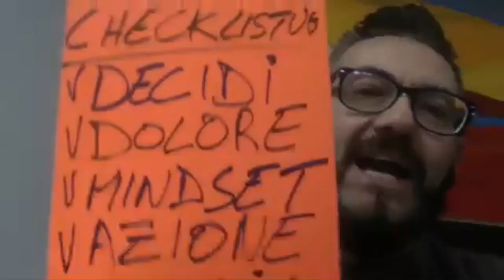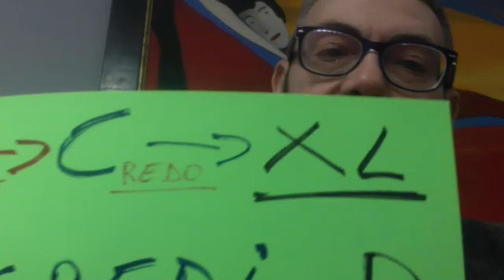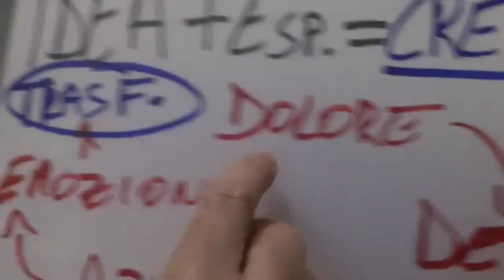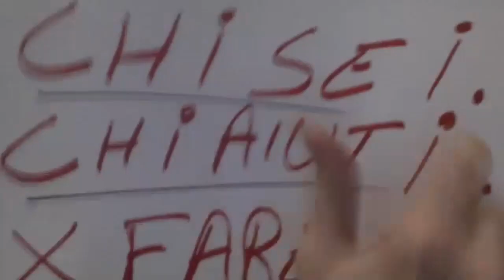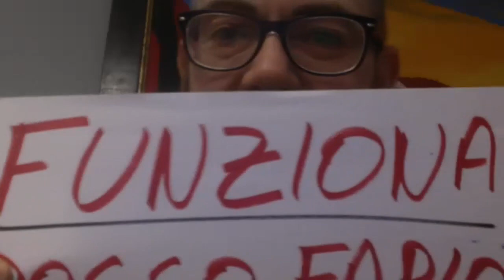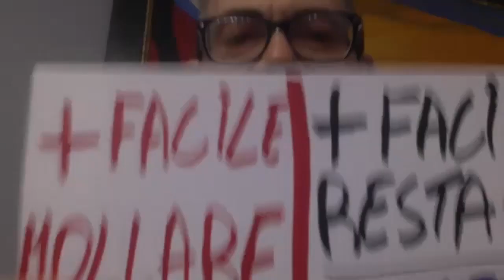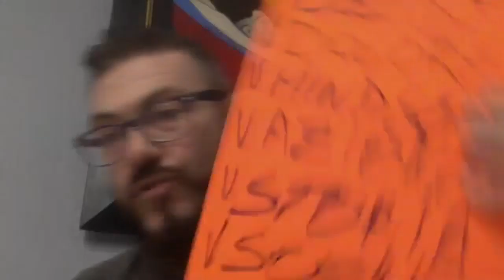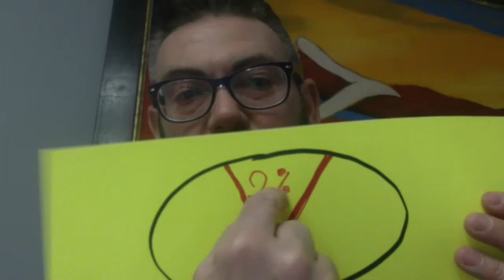la lista per avviare la tua attivita' con paolo Meucci